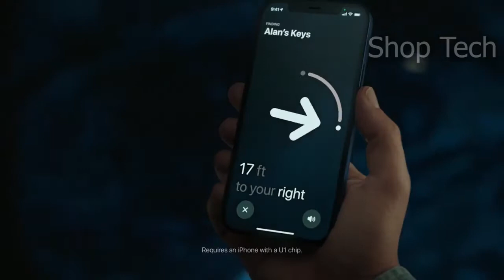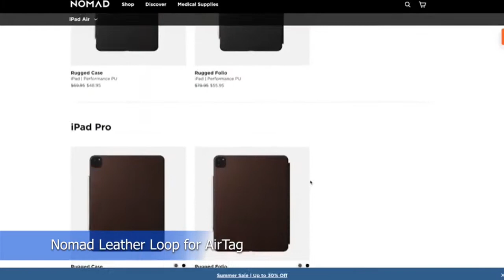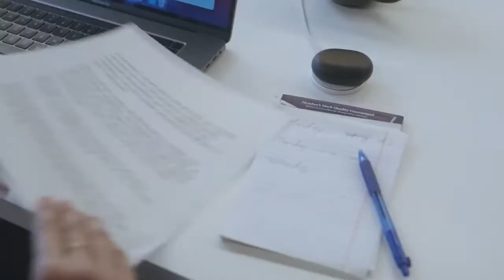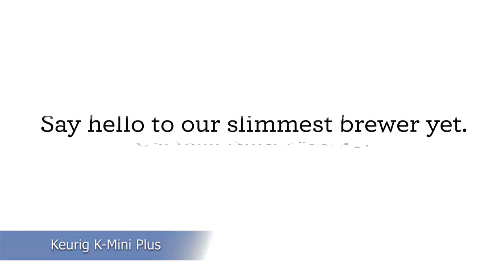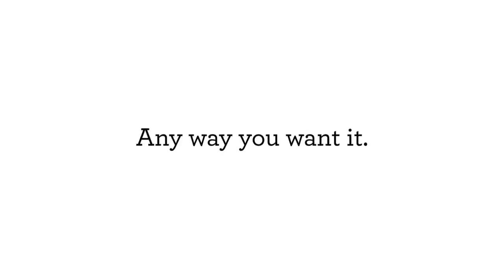10 Everyday Carry Gadgets For Your Daily Commute, Cool gadgets!😍Smart appliances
Whether you drive or take public transportation to work each day, we know that the journey doesn't always fill you with elation. Treat yourself to thought-inspiring accessories that don't just get you through your commute but also make your journey a little less, well, boring. We concocted a list of 10 everyday carry gadgets that you'll appreciate on the daily.
10 Everyday Carry Gadgets For Your Daily Commute, Cool gadgets!😍Smart appliances

Gadgets Flow help you get your products in front of millions of potential buyers

Acuva SOLARIX

Chipolo ONE Spot

AirTag iPhone attachment

Keurig K-Mini Plus portable coffee machine

Hi, this is Shop Tech. On this channel I upload lists of some of the best Amazon gadgets. These gadgets include smart tvs, alexa compatible home gadgets, smart home gadgets, air purifiers, smart cooking gadgets, smart office gadgets and some other new smart tech products that you can buy on amazon.